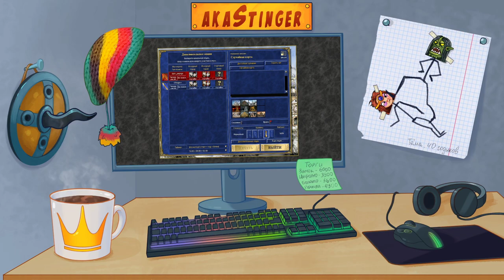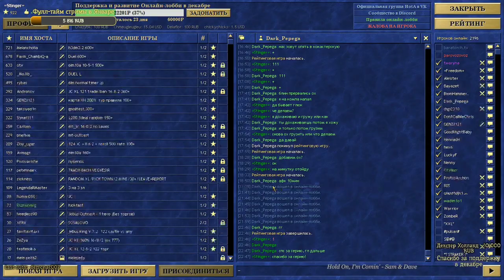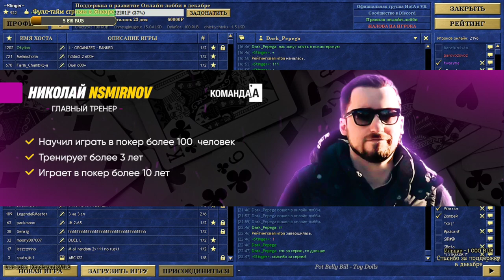!komandaa Турнир "Oldman Cup" Stinger vs. Dark Pepega mt_JC